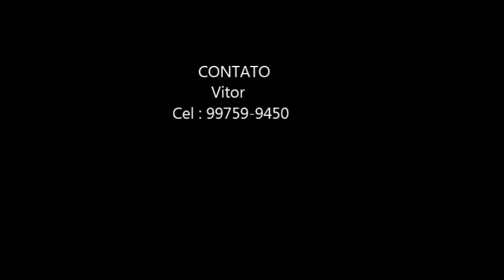American Staffordshire Terrier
Cachorros de muito boa criação, são muito protetores e agitados.
interessados entre em contato via cel ou e-mail.